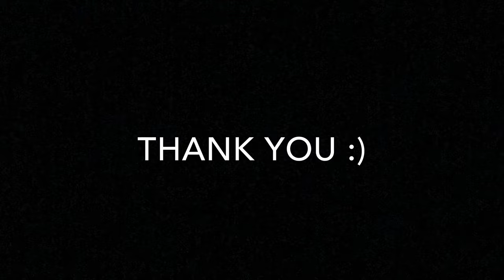competitive swimming starts/dives + 4 tips to start like Caeleb Dressel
After years of watching swimming videos/in person (and swimming competitively myself), I can say that these 4 tips are the best ways to use the starting blocks.

Keep in mind that your start depends on your body type (as well as your athletic abilities). If these tips alter your swimming too much, then don’t change anything.

Swimmers who use this type of start effectively: Caeleb Dressel, Brad Tandy, Joao de Lucca, Nicoló Martinenghi, Fabio Scozzoli.